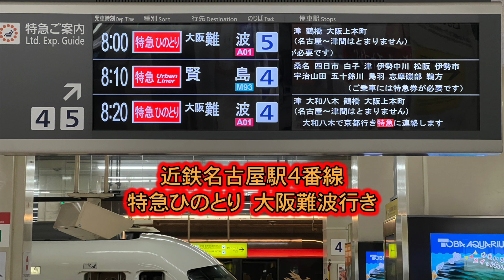【土休日1本のみ】近鉄名古屋駅4番線 特急ひのとり大阪難波行き 自動放送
男声の「この駅を出ますと津まで途中の駅には止まりません、お乗り間違えのないようご注意下さい」の付帯はこの1本でしか聞けません。(平日は全て女声担当の5番線発)